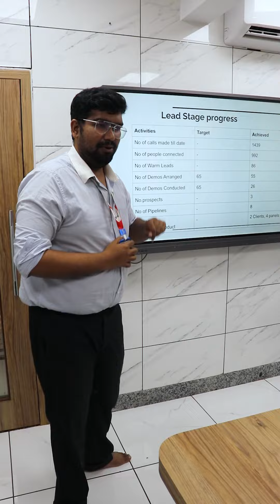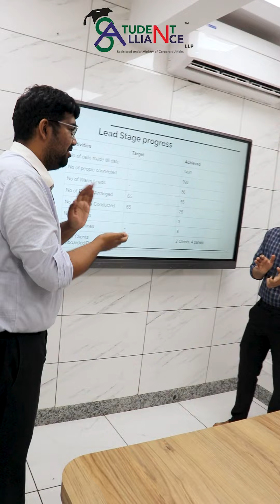"Unleashing Success: Empowering Growth | Sales Team Review Meeting"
Hey there, welcome to an exciting adventure into the world of triumph and achievement! In this captivating review meeting, our amazing sales team reveals the secrets behind their remarkable success and shares the strategies that have fueled their unstoppable growth.

Join us in this power-packed video where we dive deep into the brilliance and dedication that define our sales team. Get ready to unlock valuable insights as they uncover their triumphs, challenges, and the core principles that have led to their extraordinary performance. Whether you're an aspiring entrepreneur or a seasoned professional, this is a must-watch!